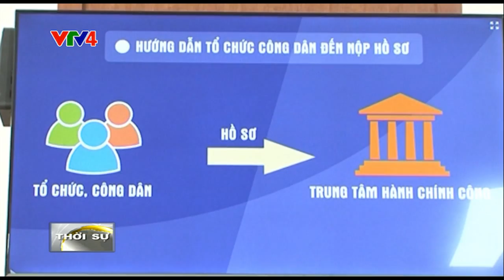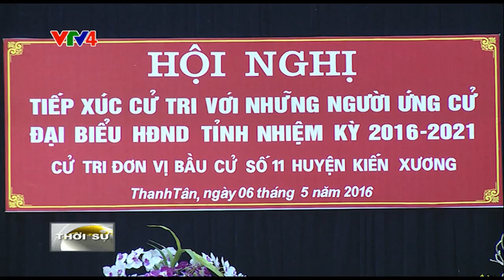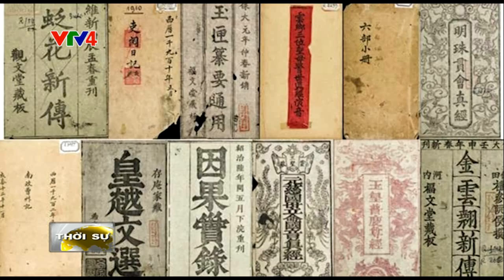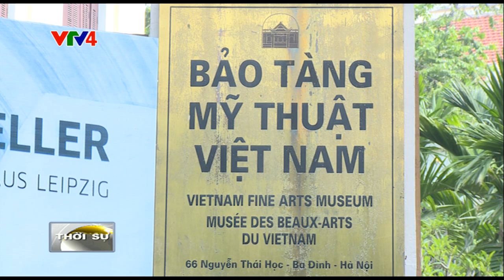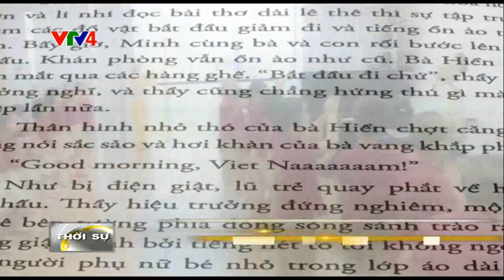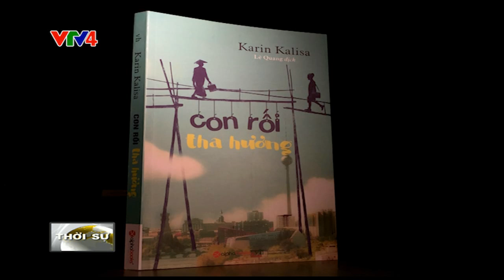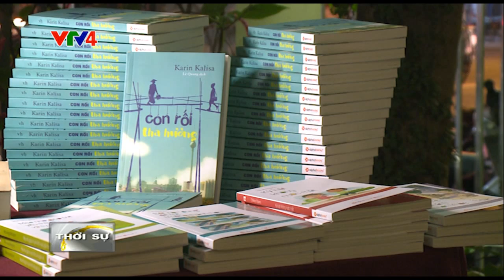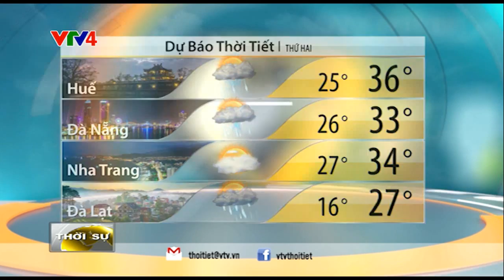Bản tin thời sự Tiếng Việt 12h - 08/05/2016